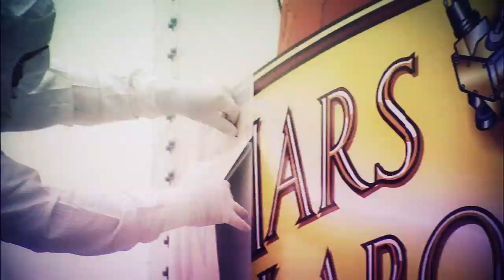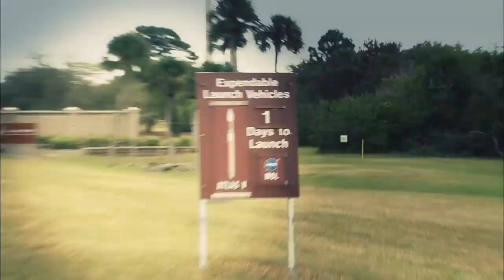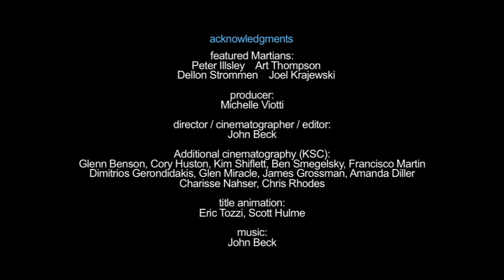The Martians: Launching Curiosity to Mars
Behind the scenes look at launching the Curiosity rover to Mars.